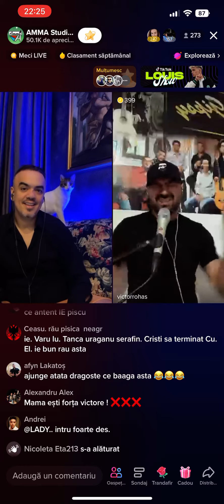Lucian Elgi Pisica Victor Rojas